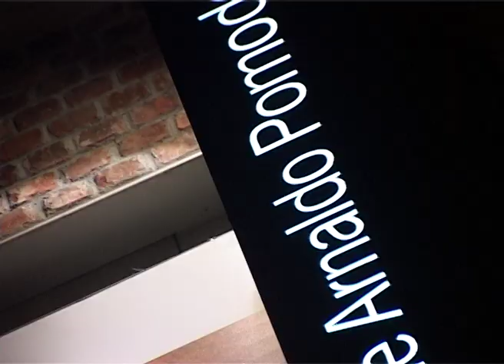Arnaldo Pomodoro (Rai)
Regia di Mario Garofalo. Produzione Rai